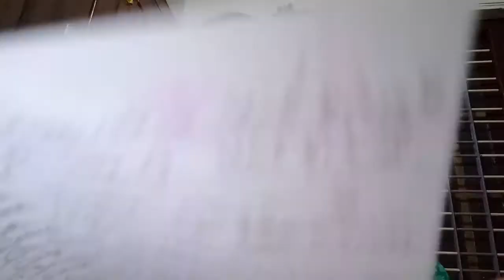Poultry Cooperatives, Cooperative Sugar Factories etc....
Handicraft Societies, Workers Cooperative Societies / Labour Contract Cooperative Societies, SC/ST Cooperative Societies.